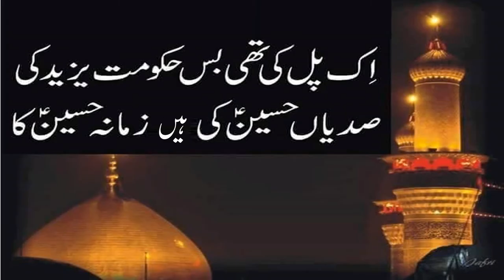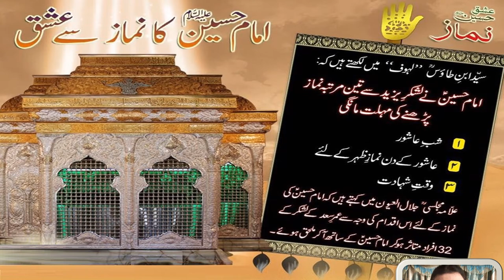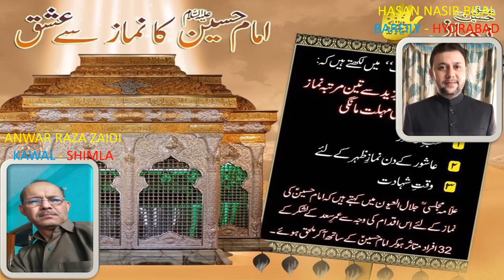ROUZ E AASHOORA SITAM KAISA HUWA AY KARBALA KALAM E ANWAR BY HASSAN NASIR BILAL